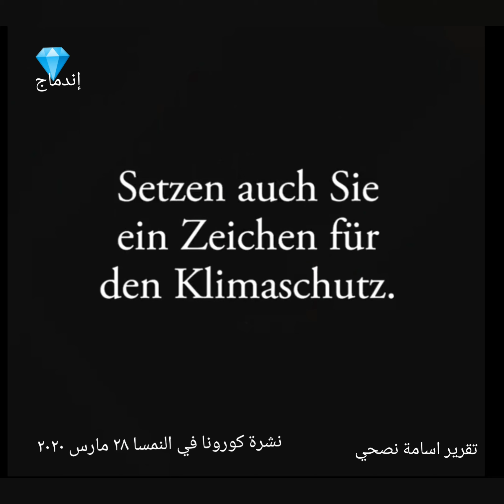الاحتفال بيوم الأرض وايقاد الشموع لأجل كارثة كورونا